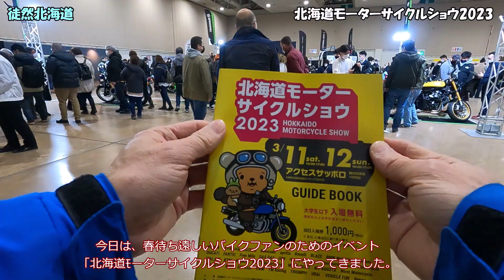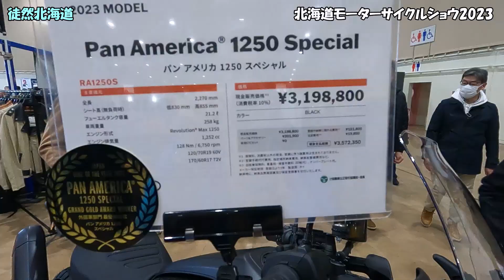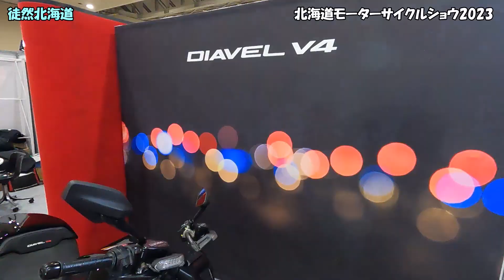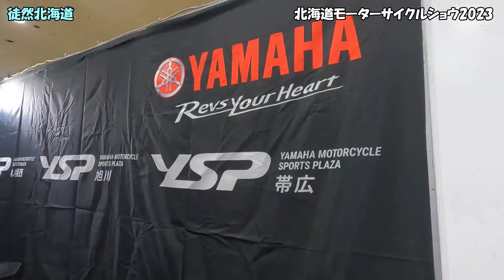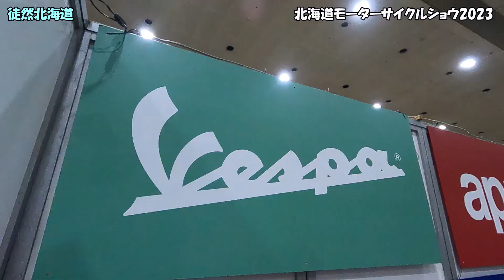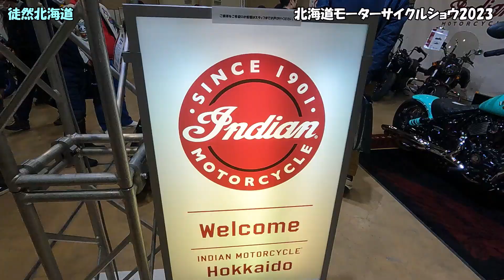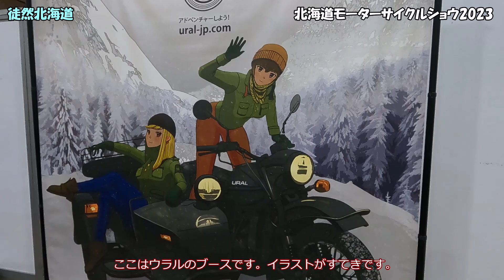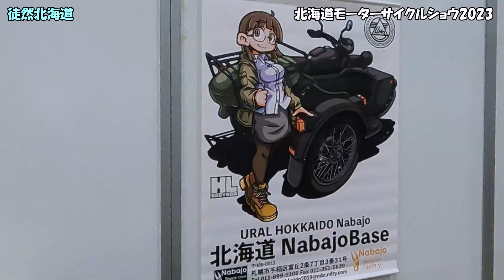2023 03 11 北海道モーターサイクルショウ2023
毎年春恒例のバイクイベントです。
日時：2023年3月11日（土）・12日（日）各10時～17時
会場：アクセスサッポロ
入場料：1000円（大学生以下無料）
主催：北海道モーターサイクルショウ2023実行委員会